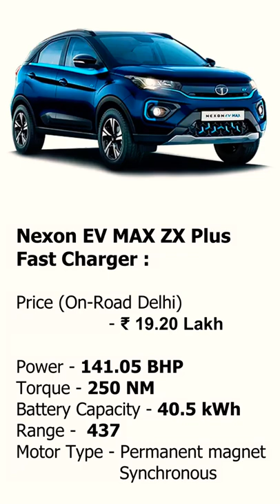Top 3 Cars Under ₹20 Lakh (On-Road) | Auto Models